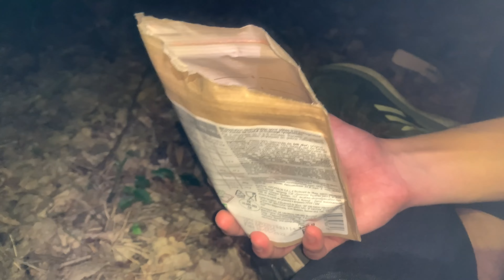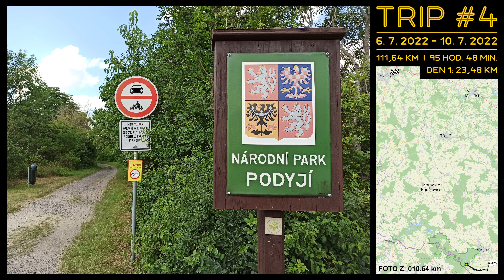100 KM MILNÍK! | TRIP 4: Podyjí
Po dlouhém napínání je to konečně tady! Naše největší výzva roku 2022. Tři nejtvrďáčtější hoši z Pepondu na výšlapu Podyjím až zpět na Vysočinu. Neuvěřitelných 111,64 km, kde si každý z nás minimálně jednou šáhnul na dno!

KAPITOLY:
0:00 - ÚVOD
0:37 - START [Chvalovice]
2:04 - Šatov
3:40 - Podyjí
6:53 - KEMP [NOC 1]
9:05 - Čížov
10:37 - Vranov nad Dyjí
12:44 - Lančov
14:18 - Cornštejn
15:20 - KEMP [NOC 2]
16:26 - Bítov
18:01 - Dešov
19:38 - Velký Újezd
20:47 - Zkouška Trav
22:16 - Domamil
23:22 - KEMP [NOC 3]
25:09 - Želetava
26:41 - Předín
27:41 - Koupel
29:04 - Zámek Aleje
30:45 - KEMP [NOC 4]
33:07 - CÍL [Jihlava]
34:27 - TRASA A FOTKY